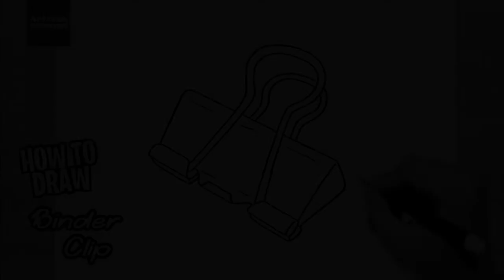How to draw Binder Clip